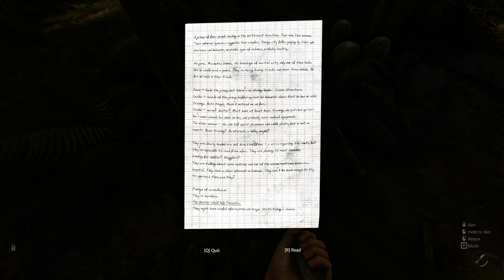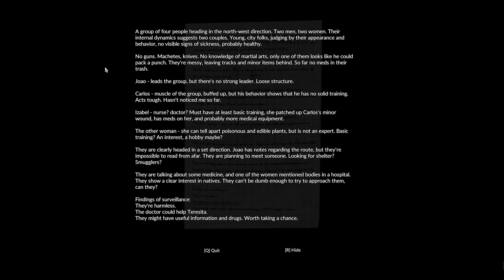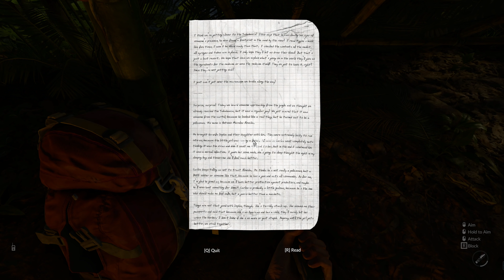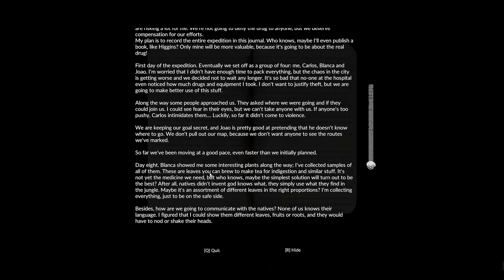Snake Island and Lost Again | Green Hell Story Mode Part 10